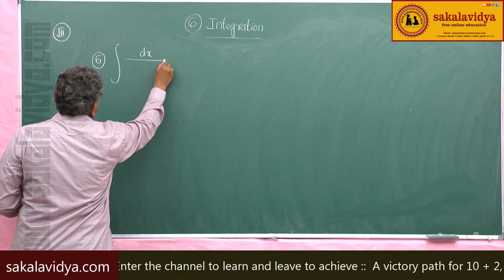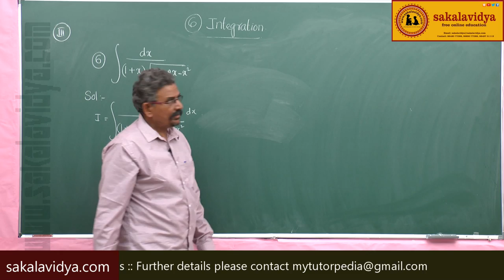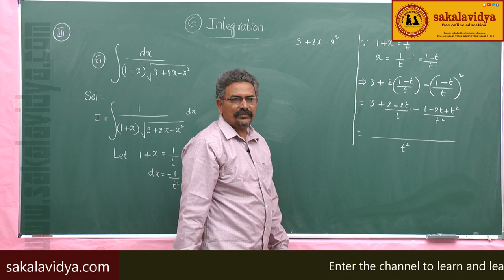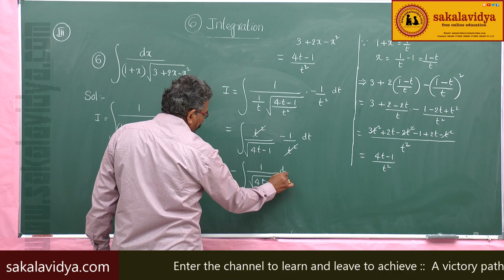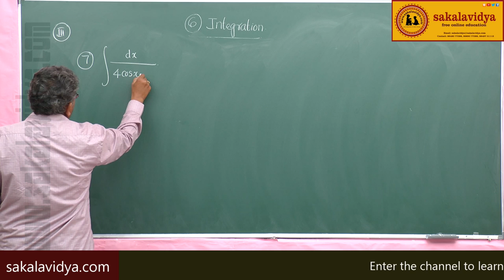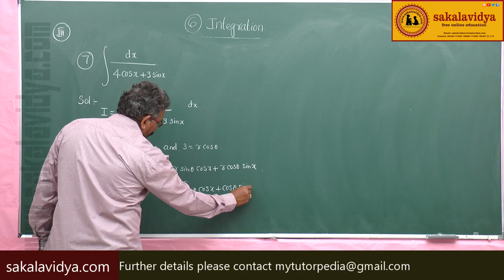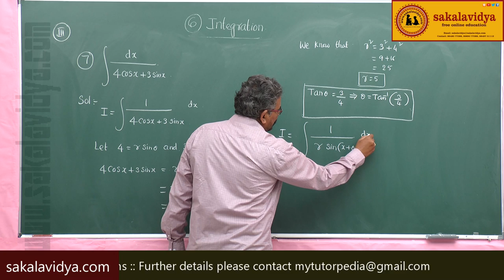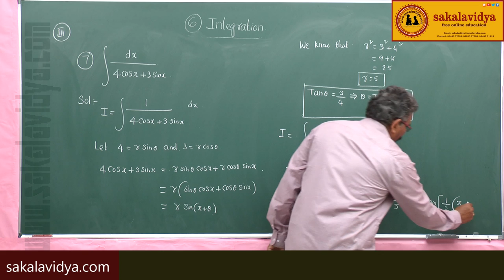INTEGRATION PART 73